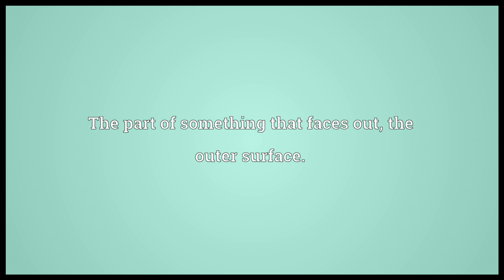Outside Meaning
Video shows what outside means. The part of something that faces out; the outer surface.. The external appearance of something.. The space beyond some limit or boundary..  outside pronunciation. How to pronounce, definition by Wiktionary dictionary. outside meaning. Powered by MaryTTS